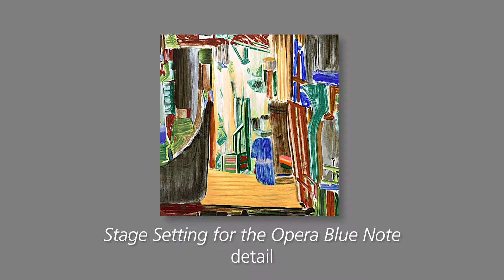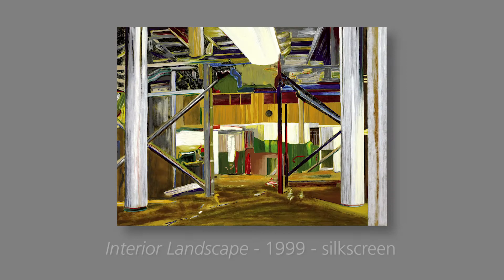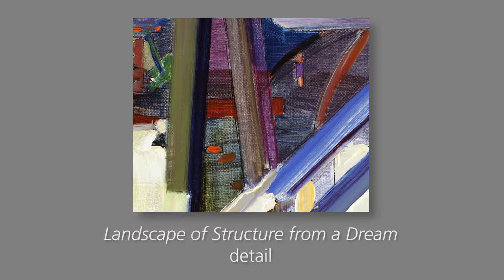Larry Dinkin Painting to Silkscreen HD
Artist Larry Dinkin wanted a video to explore the process of his art from paintings to silkscreens.

Larry Dinkin was born in Brooklyn, New York in 1943. When he was five, his family moved to Queens, New York. As a child, he drew cars, trains, and airplanes. But that was no different than what many children were drawing. In his early teens, he would visit a neighbor’s house where a copy of a painting, Grant Wood’s The Midnight Ride of Paul Revere was hung. (Readers should google this image as well as other artists’ work referred to in this book. Enjoy.) Dinkin was drawn to this image. He found this picture captivating and charming, like a well-made miniature. It was not a copy of reality – it was a creation. Dinkin’s fascination with this image reflects an innate level of visual sensitivity that formed the foundation of his aesthetics.